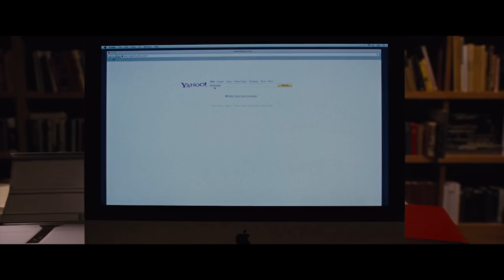FIRST TIME WATCHING EVERY TWILIGHT MOVIE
Say it... out loud... COMMENTARY TRACKS FOR THE ENTIRE TWILIGHT SAGA!!

Yeah, we know: Twilight sucks. But so do vampires, if you think about it. And deep down, that's what this is all about: sexy, sparkly vampires. Back in the day, I used to love Twilight: I read all the books, I went to see the movies at midnight, and I got millions of views on my reaction to the New Moon trailer. Now, just in time for Valentine's Day, I'm inviting you to rewatch the entire Twilight Saga with me and Jacob, who has never seen any of them before. Does one of us love them and the other loathe them? Will you be Team Jacob or Team Eric?